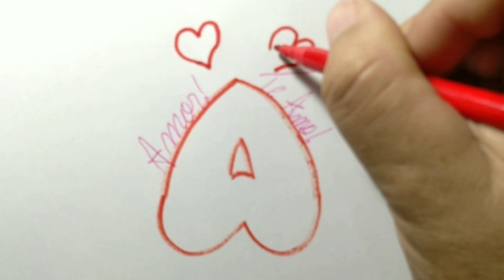Como desenhar a letra A estilo coração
2024
🎨 Apresentação do Canal WAGNER OLIVEIRA DESENHOS
📝Olá pessoal.

✏️COMO DESENHAR?

Desenho feito por mim, Wagner Oliveira, a letra A no estilo coração.✏

Então veja essas PLALYSTS:
Clica aqui👇🏻
⏯COMO DESENHAR?

Clica aqui👇🏻
⏯VÍDEOS RÁPIDOS

Shalom. 😀